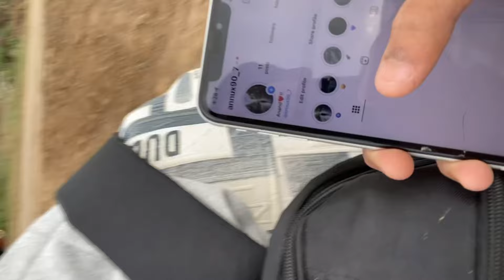आदिवासी ब्लॉक रील सूट करते हुए सविता सिसौदिया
आदिवासी ब्लॉक रील सूट करते हुए सविता सिसौदिया @savita.sisodyia